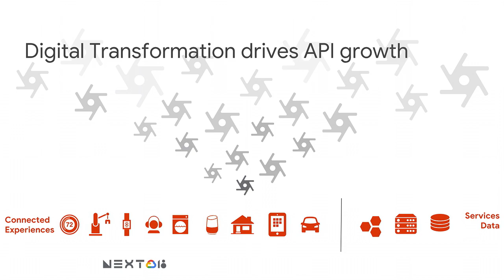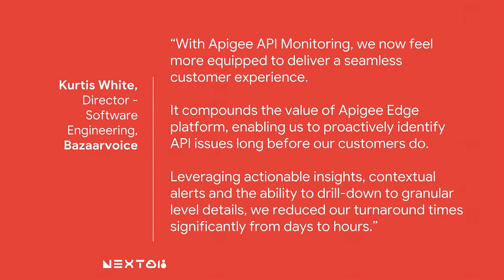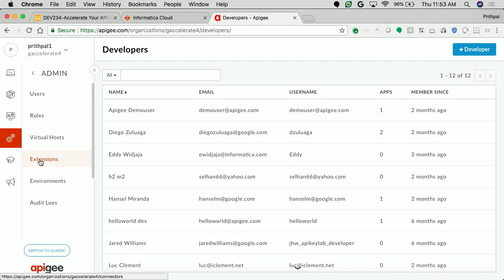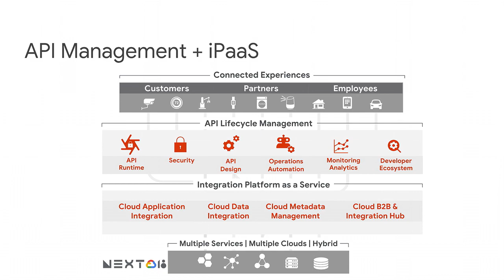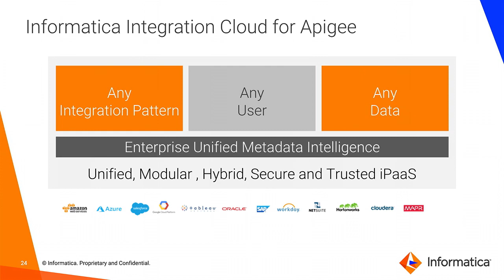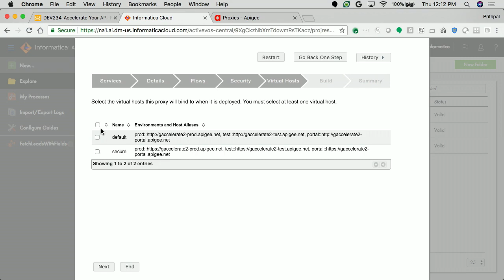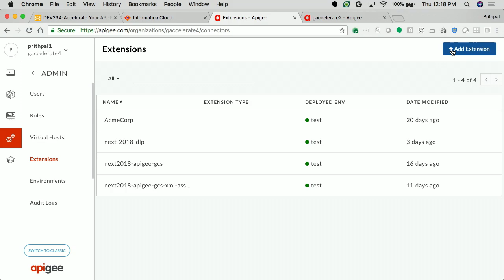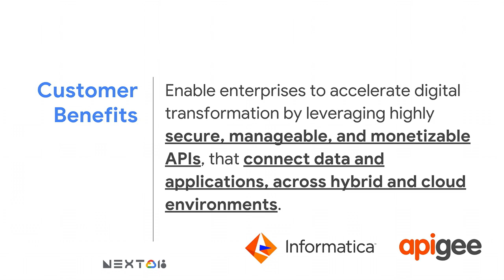Accelerate Your API-First Strategy: Integrating Enterprise Apps and Data with APIs (Cloud Next '18)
To create great API products, enterprises need to quickly and easily leverage services and data deployed in multi-cloud environments. However, there are several challenges that can hamper the speed of execution. For example, building and rebuilding point-to-point integrations across SaaS platforms, the existence of cloud and legacy systems, requirements for significant coding, and the need for integration specialists with detailed service knowledge. In this session, we will cover how Google Cloud Apigee is helping enterprises overcome these challenges to accelerate their API-first strategies.

DEV234